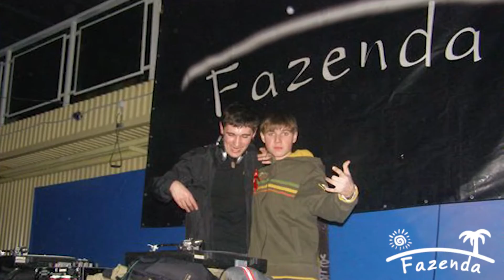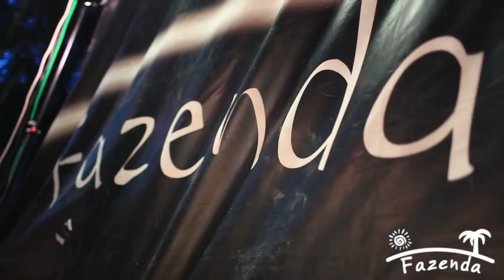7 января 2017 - День рождения Fazenda promo - 12 лет! Из прошлого в настоящее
Музыка в клипе - Космонавт и Спутники - Acid Tool